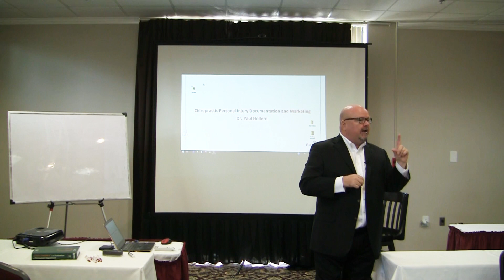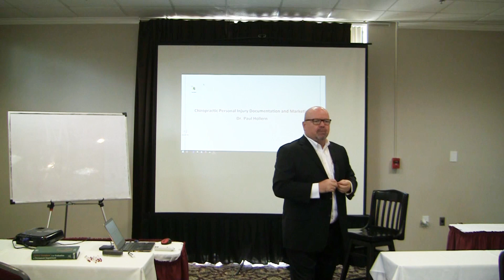How Chiropractors Blow Up Personal Injury Attorney Referrals